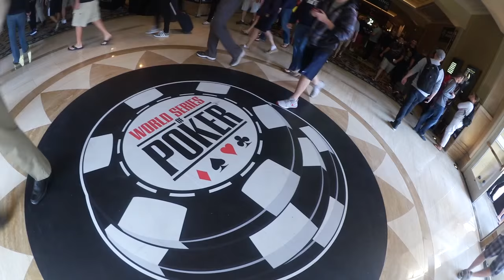Jens Knossalla goes Vegas 5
Es ist soweit! Jens Knossalla steigt in den WSOP Main-Event am Tag 1b ein. Wie er sich vorbereitet und wenn er noch so trifft als er im Rio ankommt seht ihr in seinem dritten Teil von “Knossalla goes Vegas”.